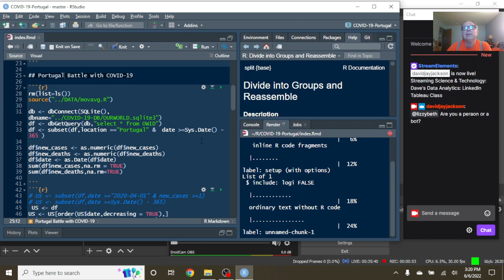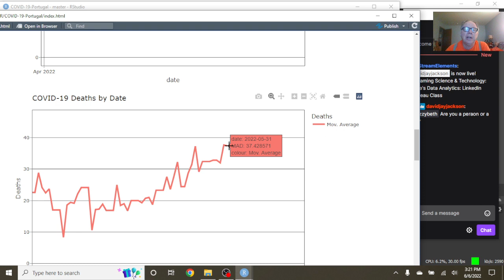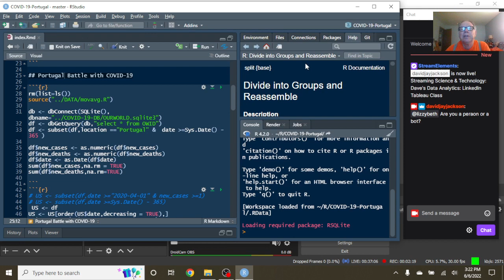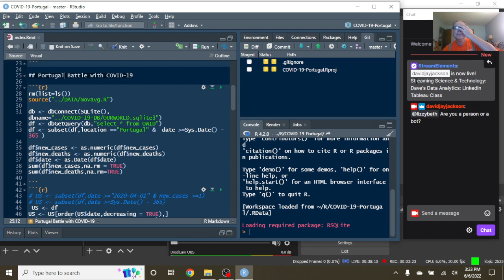Portugal Covid-19 Report (2022-06-06)